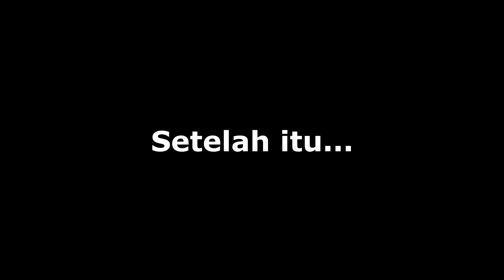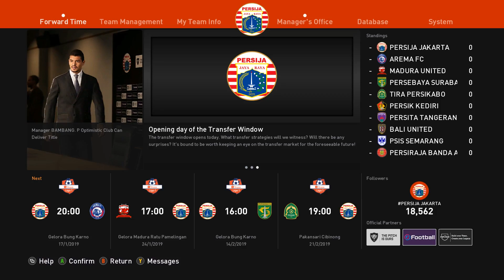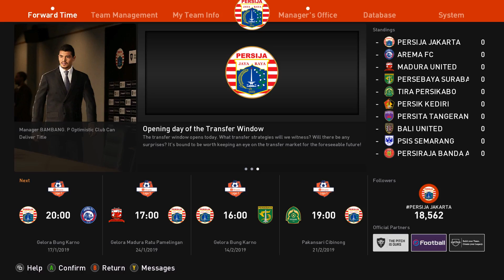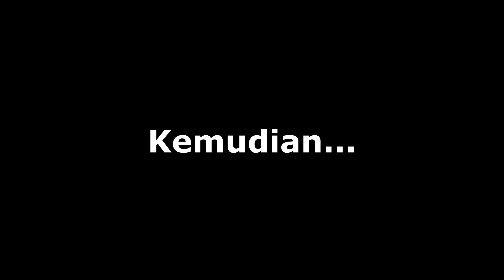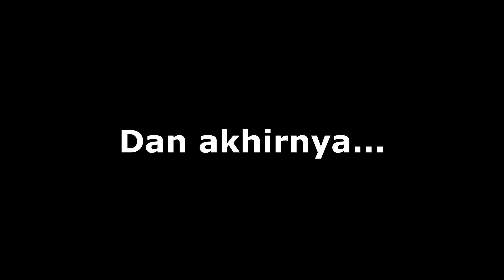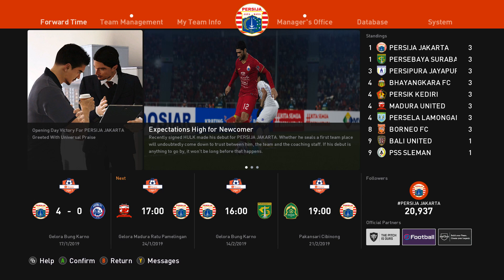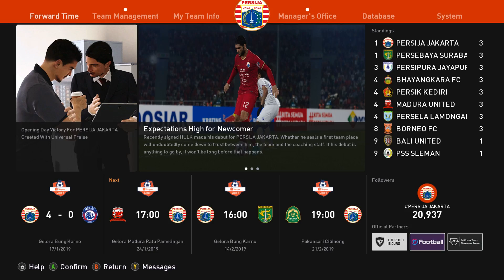3 PEMAIN LEGENDA DATANG! PERSIJA MENJADI TIM TERHEBAT DI ASIA! | MASTER LEAGUE INDONESIA (8)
Datangnya Andrés Iniesta, Alexandre Pato dan Hulk membuat Persija menjadi tim yang semakin di takuti di Asia. Bagaimanakah permainan ke 3 legenda ini apakah masih bisa di andalkan? Selamat menonton. Let's PES.

Patch : Smoke Patch
Addon : AFP Project PES